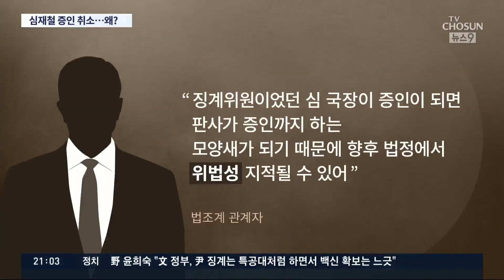심재철 증인심문 돌연 취소…윤석열측 "위증죄 회피 꼼수" [뉴스9]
오늘 징계위원회에는 증인 6명이 참석했습니다. 증인으로 채택됐던 이성윤 서울중앙지검장과 정진웅 광주지검 차장 검사는 나오지 않았습니다. 특히 눈길을 끈 건 또 다시 심재철 검찰국장 이었습니다. 심 국장은 이번 사태의 핵심 인물로 꼽히고 있는데 징계위가 돌연 심 국장의 증인 채택을 취소해 버렸습니다. 이를 두고 윤 총장 측이 다시 크게 반발했습니다.